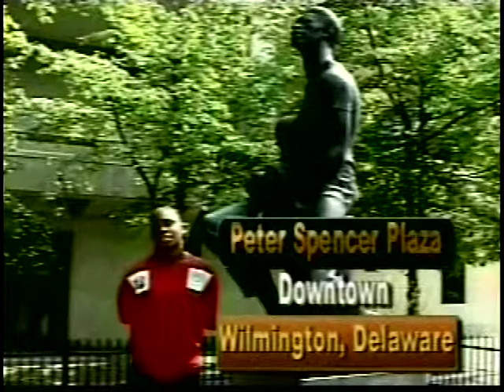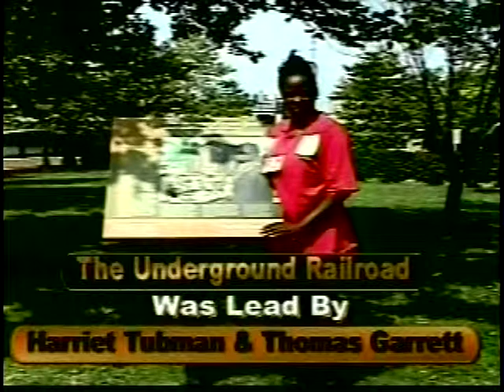"TWIN B." BROWN AUGUST PROMO